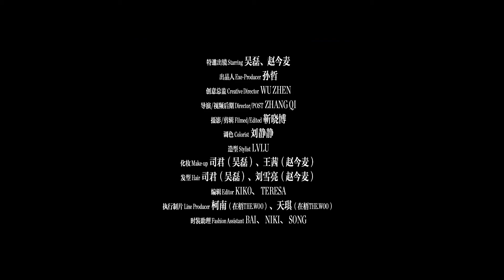22.01.2024 Wu Lei and Zhao Jinmai Photoshoot for ELLE Magazine